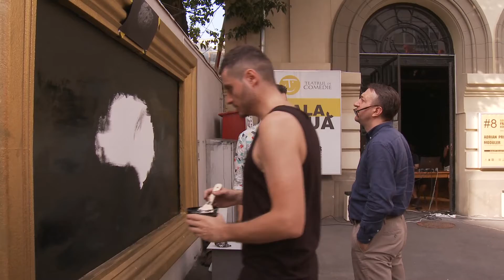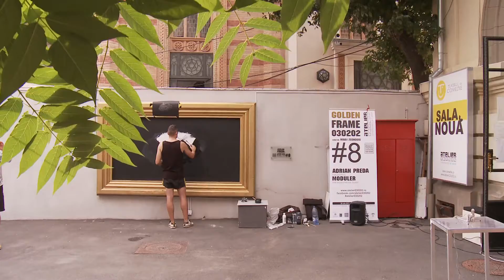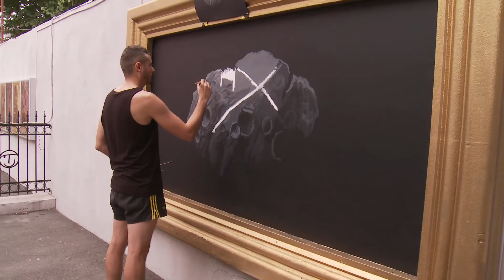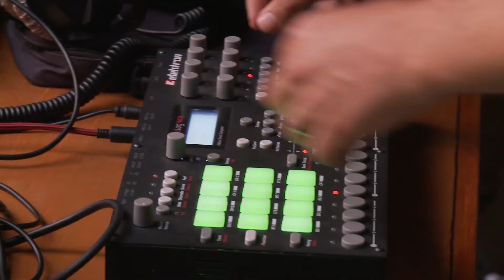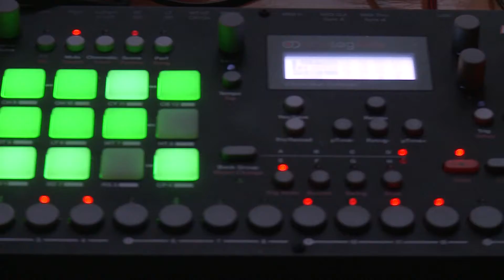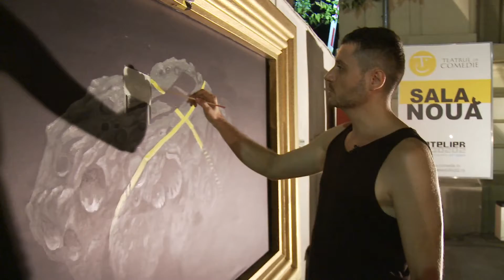Golden Frame 030202 #8 / Adrian Preda & Moduler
GOLDEN FRAME#8
Adrian Preda / live painting
Moduler / live experimental music
curator: Mihai Zgondoiu

Vernisaj: miercuri, 26 iulie 2017, între orele 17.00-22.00,
ATELIER 030202 (Sala Nouă TC), str. Sfânta Vineri nr. 11, Bucureşti

GOLDEN FRAME 030202 este un spațiu de artă experimentală situat în curtea Galeriei de Artă Contemporană ATELIER 030202 din București (Sala Nouă a Teatrului de Comedie, str. Sfânta Vineri nr. 11).
GOLDEN FRAME 030202 este o ramă aurie de tablou clasic cu dimensiunile de 200x300 cm, montată pe zidul galeriei ATELIER 030202. În acest spațiu-ramă artiștii vor performa prin diferite forme de exprimare vizuală și experimentală.
GOLDEN FRAME 030202 încurajează şi sprijină tineri artişti vizuali și creatori de muzică contemporană proeminenţi pentru spaţiul artistic românesc și internațional. Sprijină creaţia contemporană în ariile tematice ale artelor vizuale de nișă, ale artelor muzicale şi spectacolului viu; crează un patrimoniu cultural imobil cu valoare inovativă (lucrari de artă contemporană, documentare video de profil, interviuri artiști); încurajează practici artistice participative şi dezvoltarea de noi forme de expresie artistică (performance-uri, improvizaţii live de sunet și imagine); propune un experiment artistic vizual, muzical, performativ de valoare pentru schimbarea mentalităţilor, pentru plu ralitate estetică şi diversitate culturală.
Proiectul abordează un format participativ, care asigură implicarea activă a publicului. Actul creator devine public. Actul creator devine spectacol!

Adrian Preda (n. 1985) trăiește și lucrează în București. A absolvit Universitatea de Arte, București, secția Grafică în 2008 și a obținut masteratul în cadrul aceluiași departament în 2010. O temă centrală a sa o constituie relația dintre om și celelalte specii ale regnului animal, relație care este definitorie pentru dezvoltarea animalului uman, de la făurirea uneltelor și armelor de vânătoare până la manifestările spirituale și artistice. De asemenea, artistul explorează natura și cosmosul în sens mai larg, fiind interesat de tipare de creștere și evoluție. Aceste preocupări s-au materializat în lucrări de pictură și obiect prezentate în expoziții personale și de grup, atât în România cât și în alte țări, laolaltă cu participări în tabere de creație. Expoziții personale (selecție): Despre corpuri cerești - H’art Appendix, Bucureşti (2015); Tir cu boi - H’art Gallery, Bucureşti (2012); Stint - Atelier 35, Bucureşti (2011); Fashion Prey - Atelier 35, Bucureşti (2009). Expoziții de grup (selecție): Don’t Sweat the Technique – Lateral Artspace, Cluj (2016); NAG Retrospect: Memory Leaks – ARCUB, Bucureşti (2016); Artistul la 30 de ani – Arcub, Bucureşti (2016); Extension.ro – Triumph Gallery, Moscova (2016); Noul Figurativ - Victoria Art Center, Bucureşti (2011); Figure In, Figure Out - LC Foundation, Centru de Artă Contemporană, Bucureşti (2011); Zoomania.ro - Muzeul National de Artă Contemporană, București (2010); Nu te supăra, frate! - Point Contemporary, Bucureşti (2009).

Moduler exploreaza legatura dintre vibratie - ritm / analog - digital / mecanic - organic.
In spatele acestui proiect se afla Dinu Ivancu (n. 1985) sound designer si compozitor la Good Hands (Movie Trailer Company).
Pe lângă muzică, Dinu a fost calificat ca arhitect și a lucrat la diverse proiecte locale/naționale sau internaționale de la instalații la festivaluri și chiar proiecte de regenerare urbana precum hibridul club/muzeu de la IRA Câmpina.
Ca Moduler folosind sunete din diverse surse si tratandu-le ca module interschimbabile intr-un mediu de improvizatie live controlata, se incearca descrierea unui concept sau a unei stari.
Sursele pot fi inregistrari din mediul inconjurator/found sounds, sinteza si procesare digitala/analog, instrumente digitale/acustice etc.

Program co-finanțat de: Administrația Fondului Cultural Național.

Organizator: ATELIER 030202
Parteneri:Teatrul de Comedie, Asociaţia Euro CulturArt
Parteneri strategici: Asociația Brand Minds, Fundația Herczeg
Parteneri media: Agentiadecarte.ro, Radio România Cultural, ArtClue, Revista ARTA, Modernism.ro,
Revista Zeppelin, ArtWall